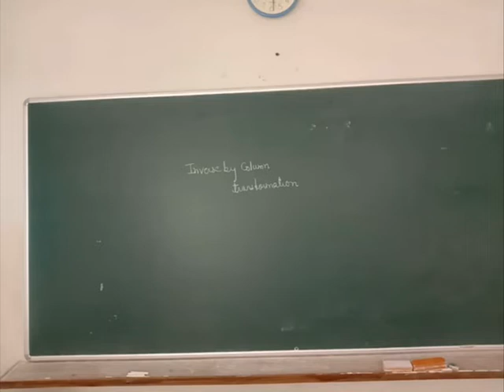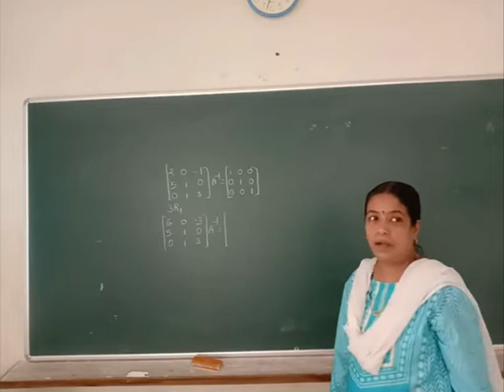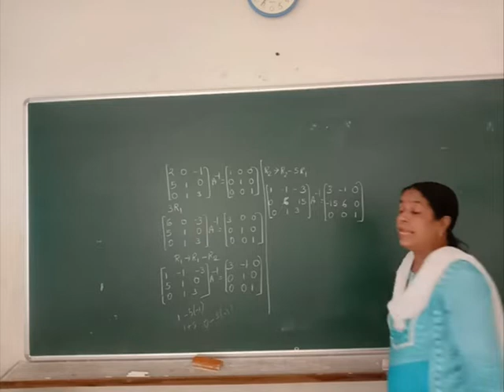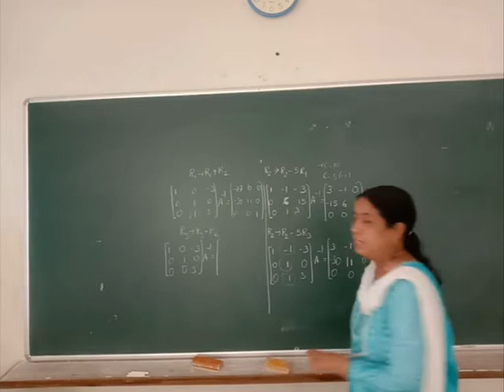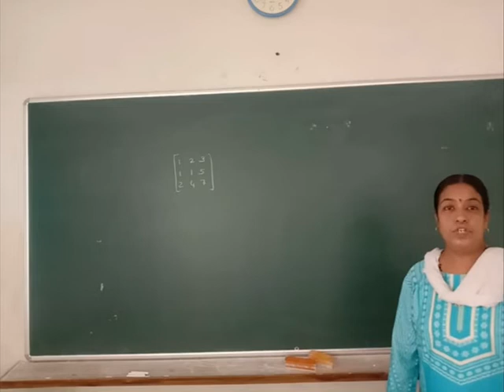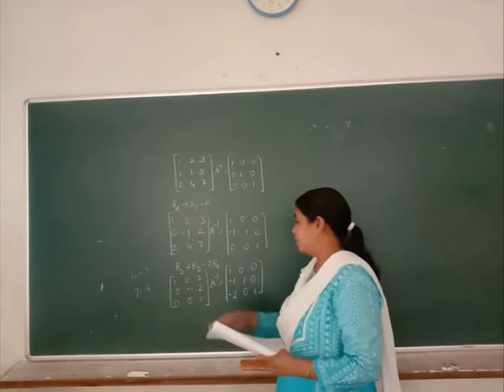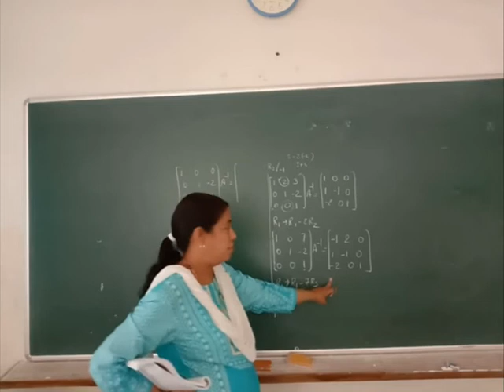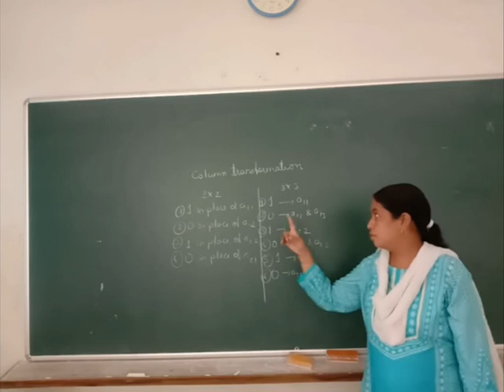12Th Maths Column Transformation 1